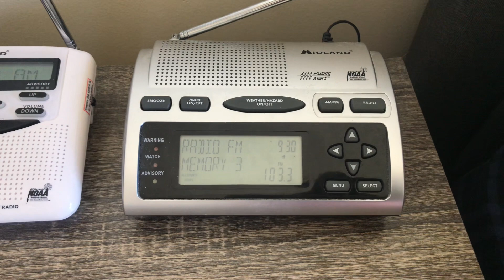I Got Rickrolled By WARM-FM